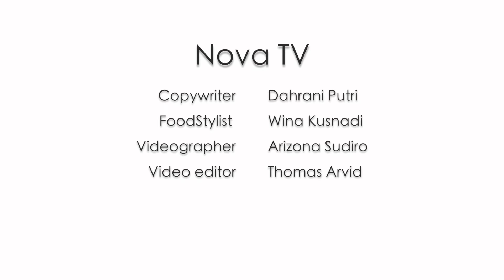Cara Membuat Pai Apel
Dapur Nova